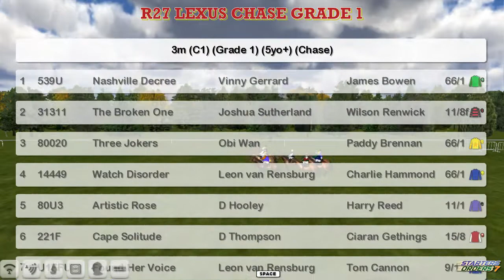NH WK6 R27 LEXUS CHASE GRADE 1